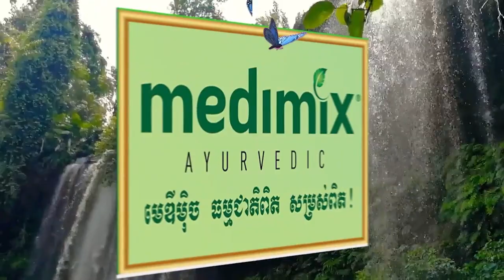ប្រទេសចិនជំរុញឲ្យសហរដ្ឋអាមេរិក «ផ្លាស់ប្តូរផ្នត់គំនិតមិនត្រឹមត្រូវ» និងឈប់ចាត់ទុកចិនជា «សត្រូវ»